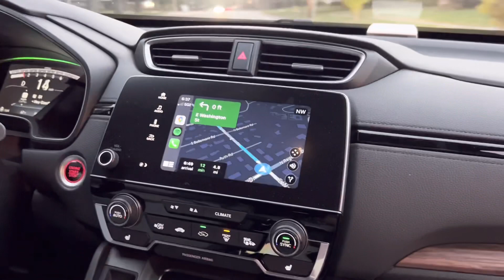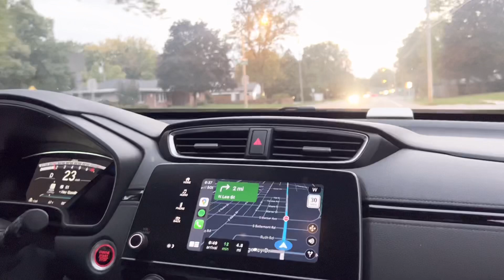God Father Movie Review | trendingvideos | Marcus IMAX Dream lounger theater in Bloomington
@ Suneetha Vlogs with Jessica’s

This video is about God father movie

This movie is super and bumper hit film